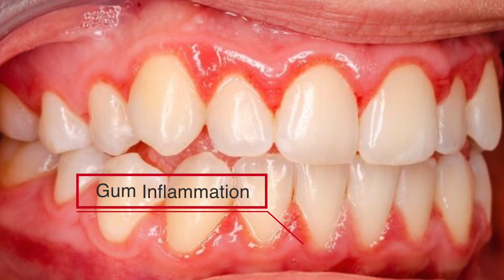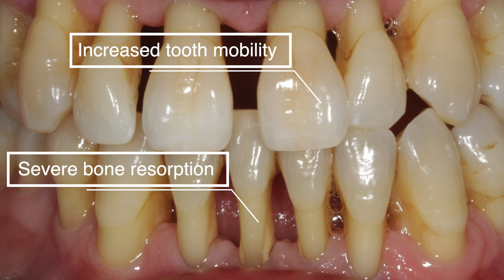Get to know about Periodontal Disease | អ្វីទៅជាជំងឺរាក់ស៊ីធ្មេញ​ - Part 1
ស្វាគមន៍មកកាន់ “Ask the Dentist” Series ​។ នៅ episode​ ទី4 - Part 1 នេះ យើងនឹងធ្វើការបកស្រាយអំពី អ្វីទៅជាជំងឺរាក់ស៊ីធ្មេញ ឬ ជំងឺរលាកជាលិកាជុំវិញធ្មេញ។

Welcome to our 4th episode - Part 1 in “Ask the Dentist”! For this episode, we will talk about "Periodontal disease" and we will have part 1 and 2. We will discuss about what is periodontal disease, what is the cause and how it develops.

Facebook: Dr. Leng Malyvuth, ទន្តបណ្ឌិត ឡេង ម៉ាលីវុឌ្ឈ